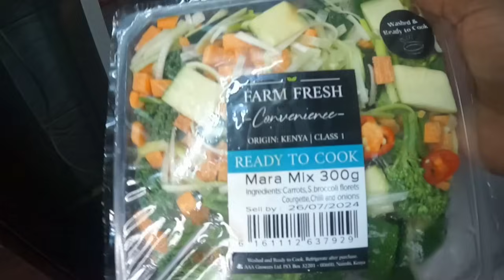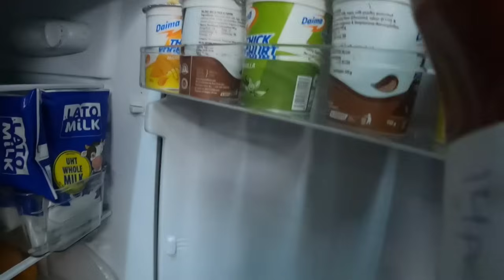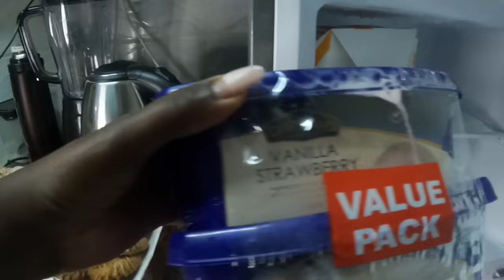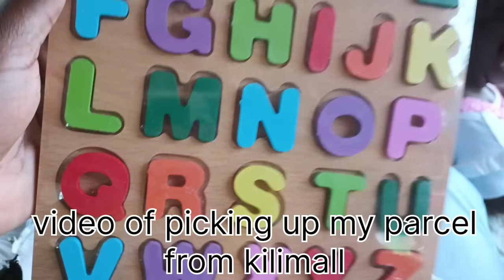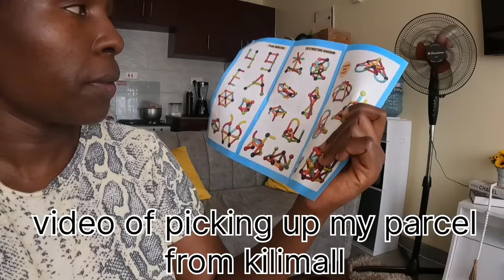ARE THE TOYS FOR HER AGE??//Restocking our fridge// GROCERY SHOPPING 🛍️// What I get to buy //